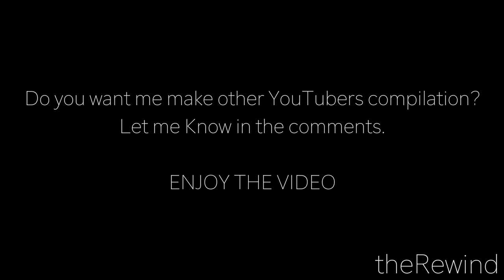Flying Beast Romantic ho Gaya !! ❤️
Flying Beast Gaurav Taneja & Ritu Rathee Taneja Romantic Best Moments Compilations Rasbhari Ke Papa

RakshaBandhan 2020 Ritu Rathee Taneja & Rasbhari cute moments  Flying Beast | Rasbhari Ke Papa 😍😍😍😍🙏

Flying beast
tony kakkar rasbhari
tony kakkar new song